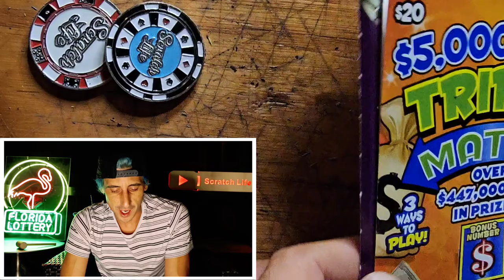Once Again This New $20 Ticket Delivers🚀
AGAIN THE NEW TICKETS HITS!
1 x $50 $1,000,000 A Year for Life Spectacular
1 x $30 300X the Cash
3 x $20 $5,000,000 Triple Match
2 x $5 Hit and Win scratch off tickets from the florida lottery!

Join Stake Online Casino here (copy/paste link):
stake.us/?c=07336ee4de